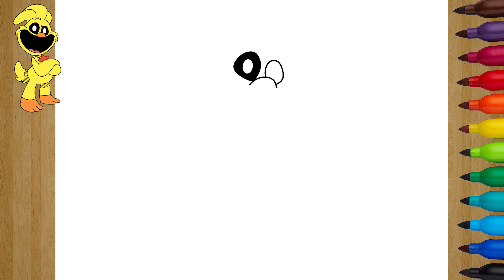COMO DIBUJAR a KICKINCHICKEN de SMILING CRITTERS l POPPY PLAYTIME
¡Hola, chicos!

En este video, aprenderemos a dibujar a KickinChicken de Smiling Critters.

Este personaje es bastante popular entre los fanáticos de KickinChicken, ¡así que asegúrate de ver este video si estás interesado en aprender a dibujarlo!
Si eres fanático de KickinChicken, ¡este video es para ti!